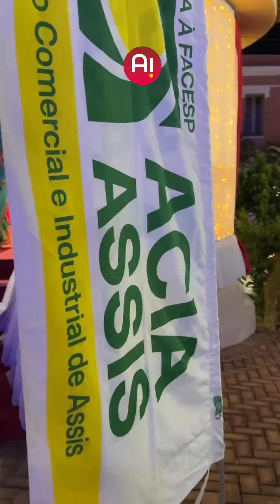Programação de Natal da ACIA continua nesta semana em Assis